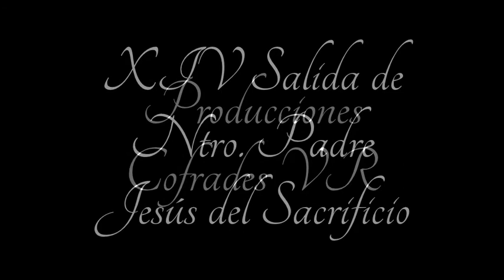Resumen de XIV Salida de Ntro. Padre Jesús del Sacrificio 2013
Jesús del Sacrificio (Pino-Montano) Acompañamiento Musical San Juan Evangelista